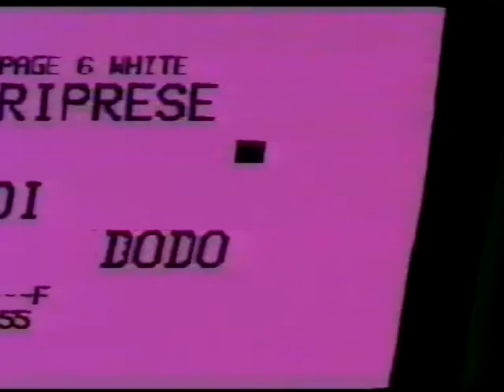Spettacolo di Natale del Liceo Classico Dante Alighieri di Gorizia, dicembre 1990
Spettacolo di Natale  del Liceo Classico "Dante Alighieri" di Gorizia, svoltosi a dicembre 1990 presso il Kulturni dom di via Brass.

Come già nelle edizioni precedenti, la sezione di musica classica apre lo spettacolo, a cui segue una parte recitata e una dedicata alla musica moderna e al coro.

La qualità del video, già inizialmente non eccelsa, ha risentito per via di varie conversioni di formato.

Italian high school Christmas concert, Gorizia, Italy, 1990